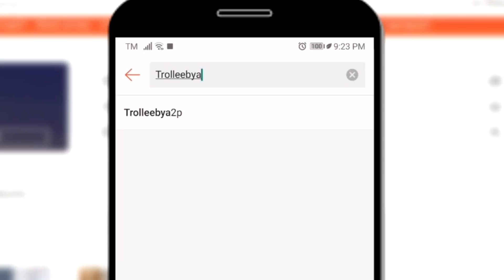REACTION VIDEO : SB19 Tries DUCUP with RYAN BANG! │ HINDI KA MANANALO DIYAN KAY STELL!! │ PART 2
Ssup Pointers?

SOBRANG LAFTRIP TO!! ANGGULO NI RYAN BANG!

MY SHOPPEE PRODUCTS!

RYAN BANG SB19
RYAN BANG SB19 DUCUP